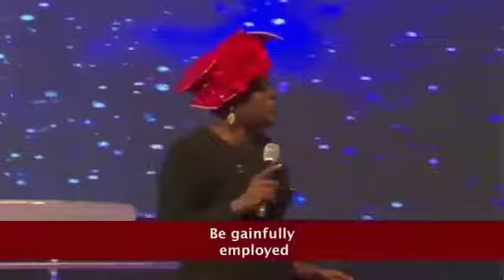SINGLE LADIES: WORK WHILE YOU WAIT